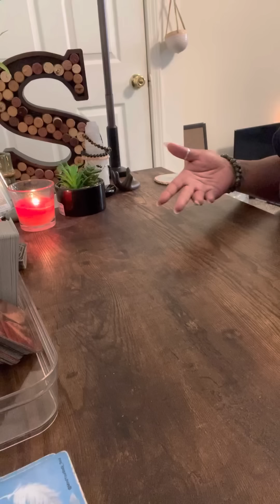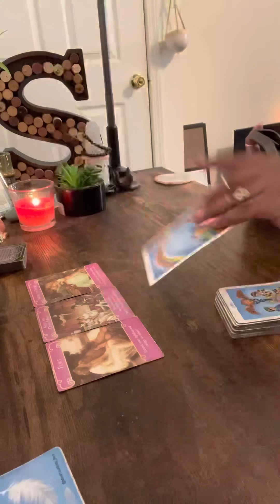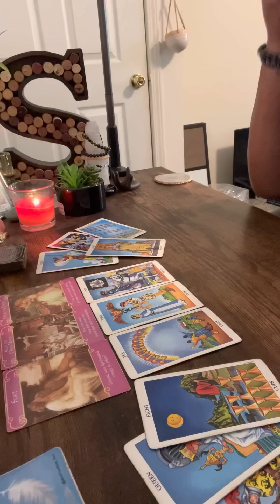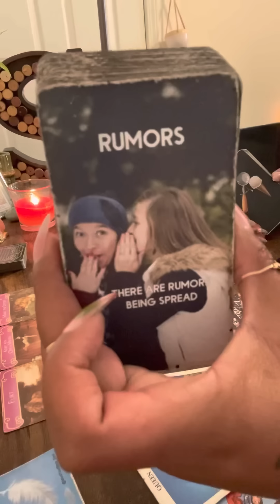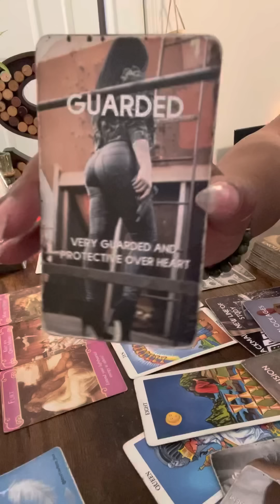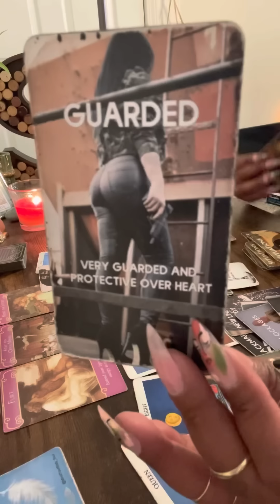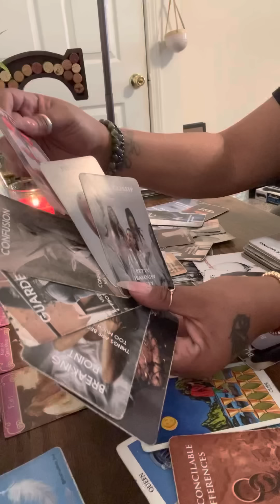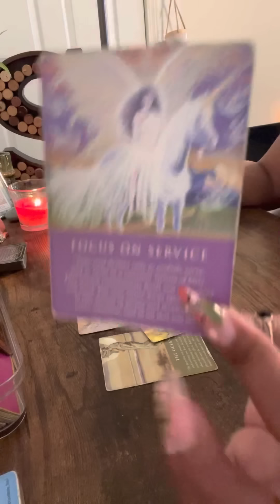Sagittarius ♐️ They all stalking you some are fascinated by your beautiful energy